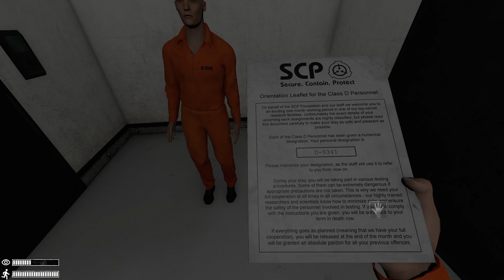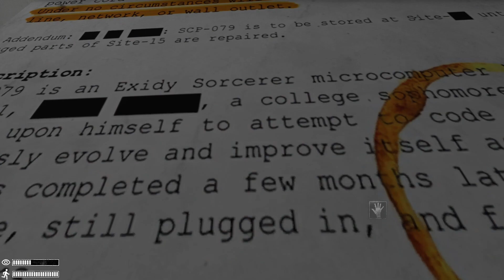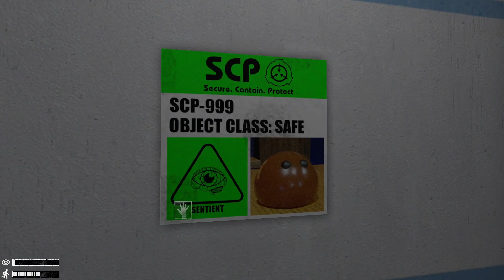THE SCARIEST JOB EVER | SCP Labrat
My Epic Games Creator Code (H2ODelirious)